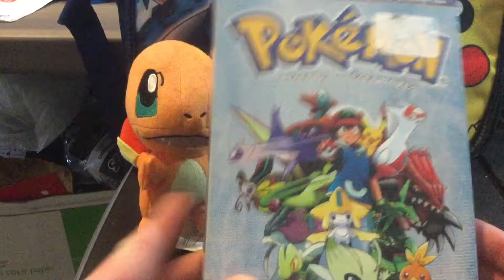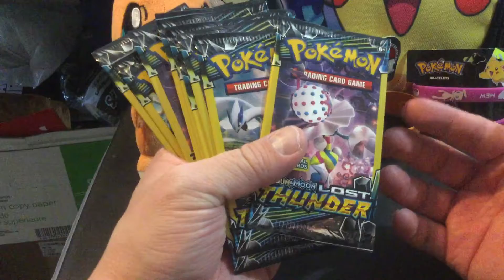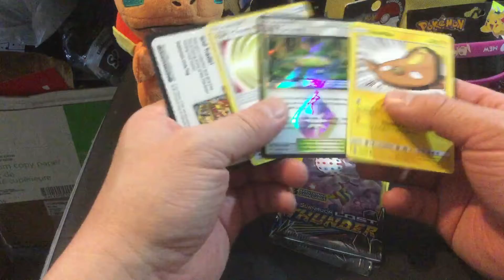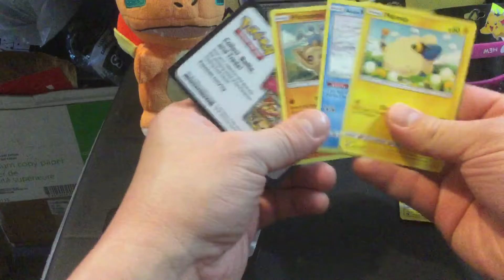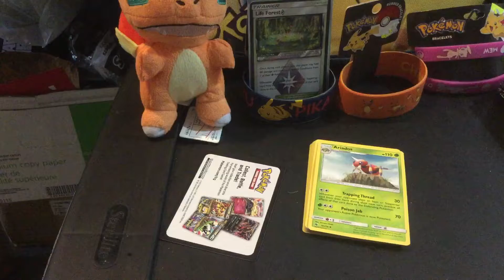Charmnder power Pokemon thunder. No more gone